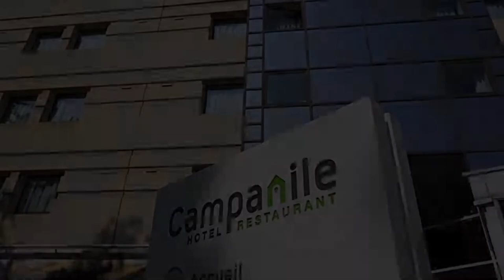Campanile Paris Ouest Gennevilliers Barbanniers, Gennevilliers, France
About Property:
You're eligible for a Genius discount at Campanile Paris Ouest - Gennevilliers Barbanniers! To save at this property, all you have to do is sign in.
Located 500 m from Gennevilliers RER Train Station which provides direct access to the Eiffel Tower, the Orsay Museum and other Parisian landmarks, Campanile Paris Ouest - Gennevilliers Barbanniers offers a restaurant and rooms with free WiFi.
Each room at the hot...
Property Type: Hotel
Address: 1 Avenue Marcel Paul, Parc d'Activités Des Barbanniers, 92230 Gennevilliers, France
Searching For
1. Campanile Paris Ouest Gennevilliers Barbanniers - Gennevilliers - France
2. Campanile Paris Ouest Gennevilliers Barbanniers - Gennevilliers - France Address
3. Campanile Paris Ouest Gennevilliers Barbanniers - Gennevilliers - France Rooms
4. Campanile Paris Ouest Gennevilliers Barbanniers - Gennevilliers - France Amenities
5. Campanile Paris Ouest Gennevilliers Barbanniers - Gennevilliers - France Offers and Deals
Audio Credit:
Track Title: Reasons To Hope
Artist: Reed Mathis